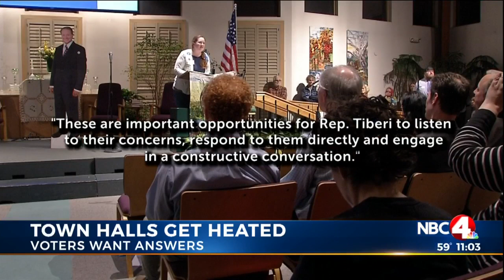Town halls get heated